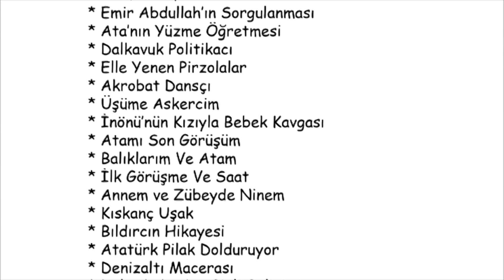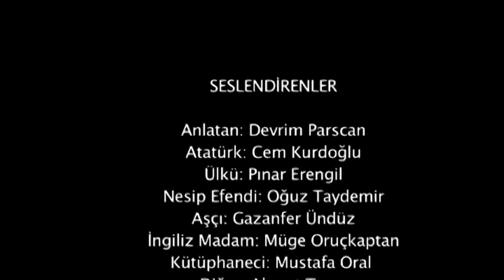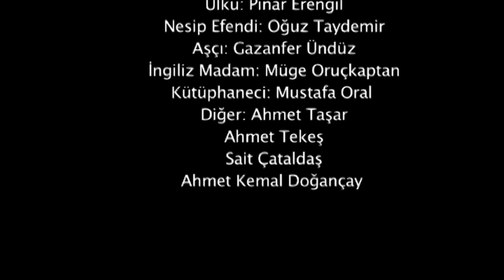ATATÜRK'ün Küçük Kızı Ülkü I SARAYDAKİ KUZU (Official Video) 🌈💓🤱🐣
Fit Ses Müzik Yapım...